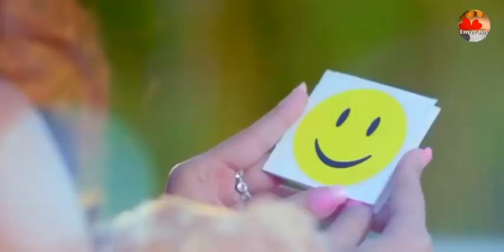Mujhe Neend Na Aaye Status Video.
techincal  satram Mujhe Neend Na Aaye Status Video.